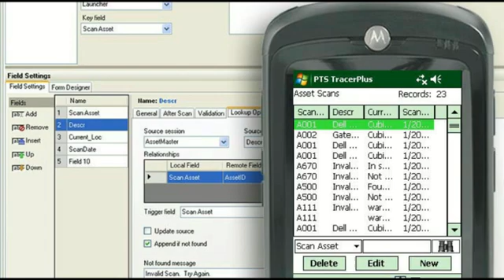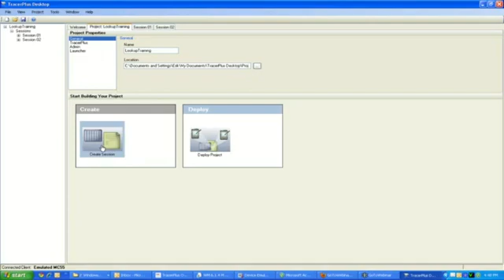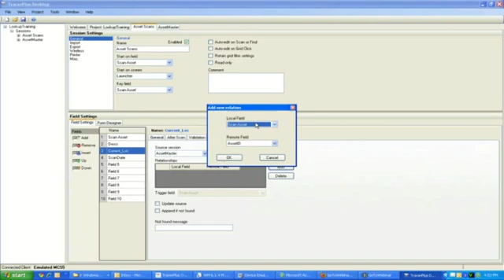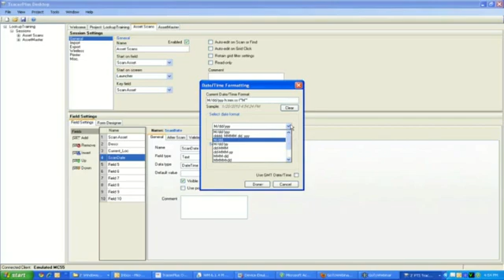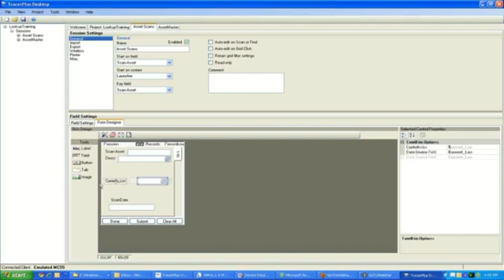Part 1-Using Lookup Tables to Automate Mobile Data Collection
Discover how TracerPlus Professional can auto-populate multiple fields of data with ease.

Part one of this 4 part training video introduces Lookup tables and how creating these separate "sessions" can automate data collection by populating a series of data fields based on the entry of one field (normally the scanning of a barcode). This section shows the creation of a 2 session asset tracking application using TracerPlus Desktop.